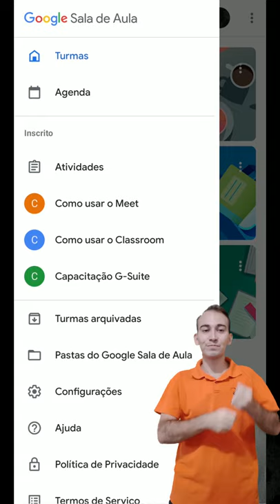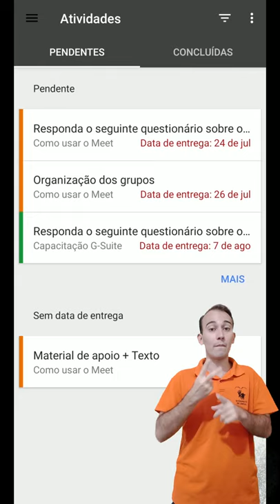Classroom: Próximas entregas (LDI/Sead/Ufes) [LIBRAS]